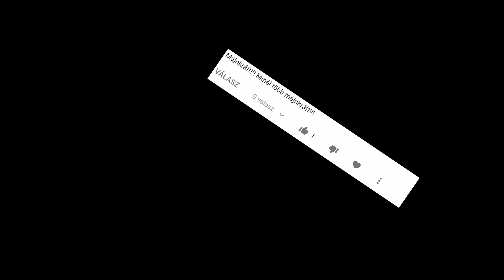CSELENDZSER MÁJNKRÁFT #1| Nehéz kezdet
Sziasztok!
Elérkeztünk az első várva várt MÁJNKRÁFT videóhoz!
Kommentben várom a következő három CSELENDZS ötleteket.
A videó ötletét Cressertől vettem aztán kicsit átdolgoztam.
Jó szórakozást a videóhoz, remélem tetszeni fog!